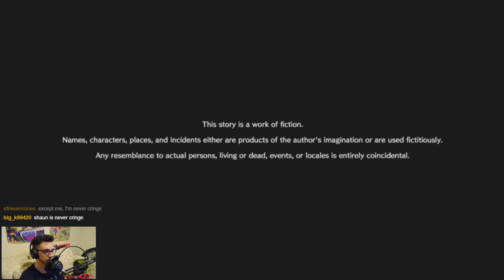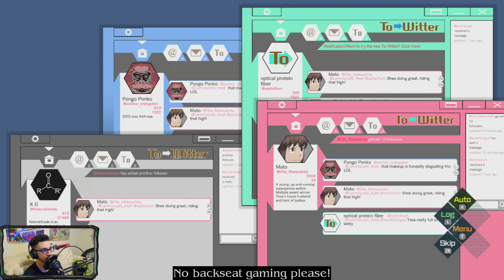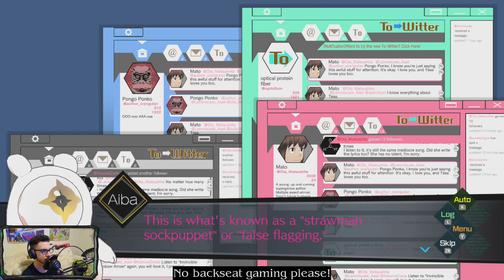AI: The Somnium Files, Episode 1: A-set of circumstances!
Missed when I was live? Drop a follow on my Twitch so you don't miss when I stream next!